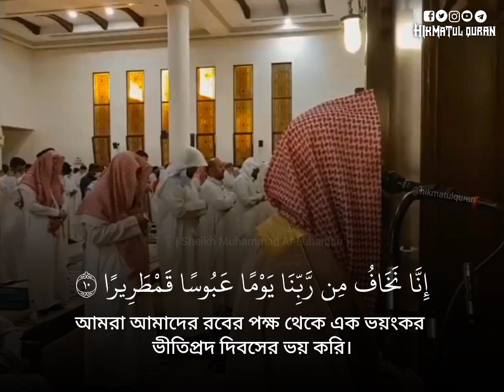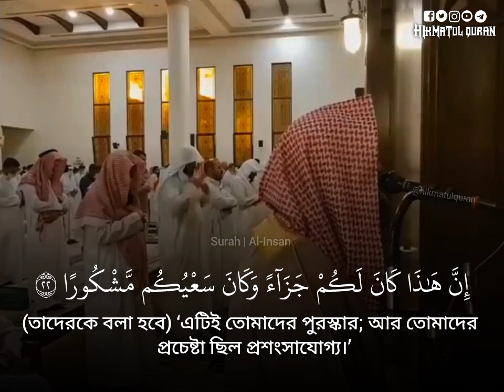Most Beautiful Recitation | Surah Al Insan | Sheikh Muhammad Al Luhaidan | সূরা আল ইনসান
Most Beautiful Recitation | Surah Al Insan | Sheikh Muhammad Al Luhaidan | সূরা আল ইনসান | শাইখ মুহাম্মদ আল লুহাইদান